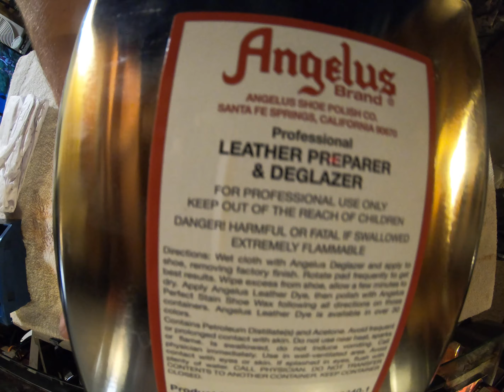Chanel Purse Getting a Color Change and Leather Dye Job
In this video we will be Dyeing this Chanel Hand Bag from Off White color to all Black Leather.
We will be using products from a few companies such as
Angelus
Fiebings
Saphir
Bickmore
to get the perfect results we are after.